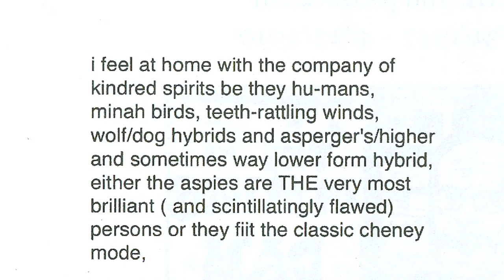Dan Asher ~ Memorial (excerpt) 1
St. Marks Church, New York City, NY, Sunday May 9th, 4pm - 7pm